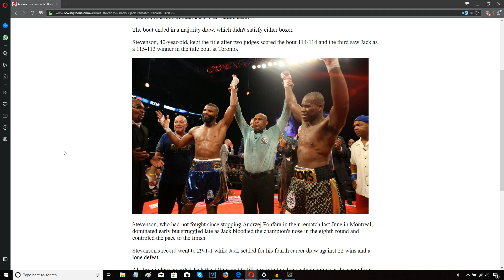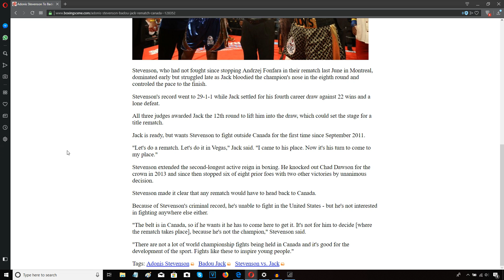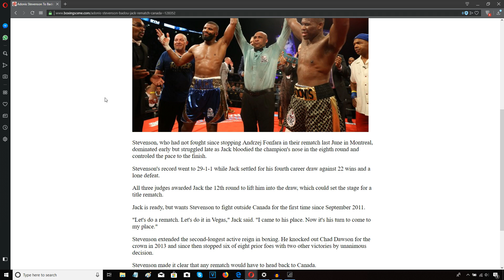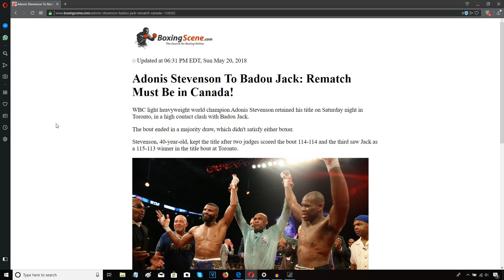ADONIS STEVENSON: "BADOU JACK REMATCH MUST BE IN CANADA"!!!